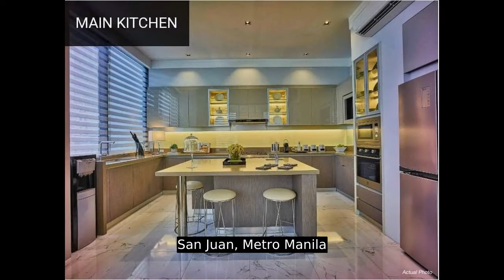Stunning Multilevel 3-Storey Luxury Townhouse for sale in San Juan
Number of Bedrooms: 3
Number of Bathrooms: 4
Floor Area: 425 sqm.
Lot Area: 134 sqm.
House Type: Townhouse
Number of Floors: 3
Number of Car Parking Spaces: 3